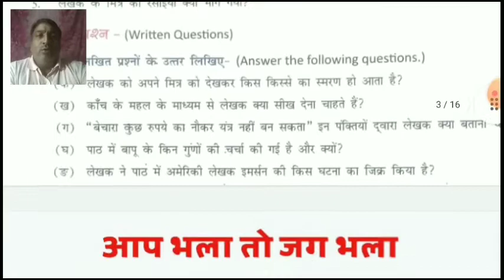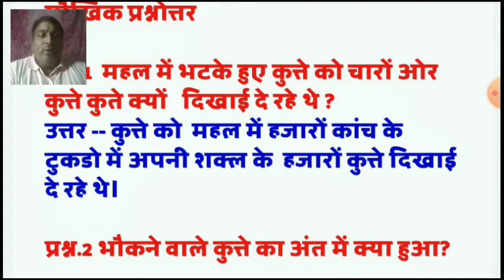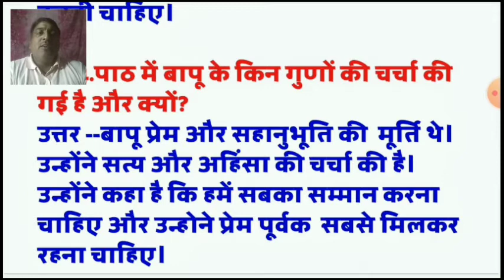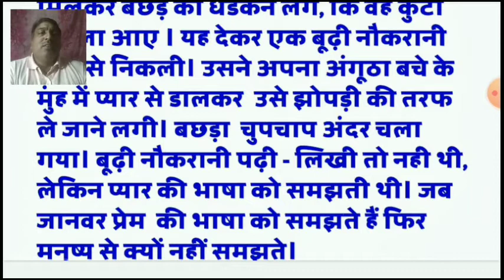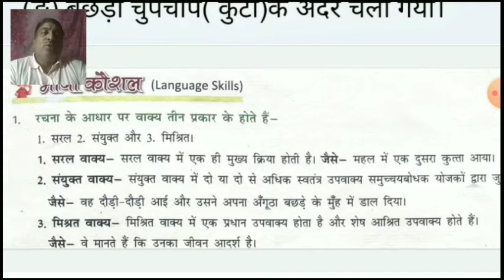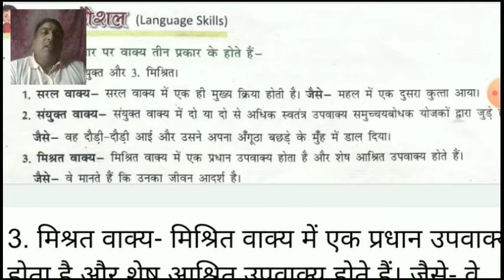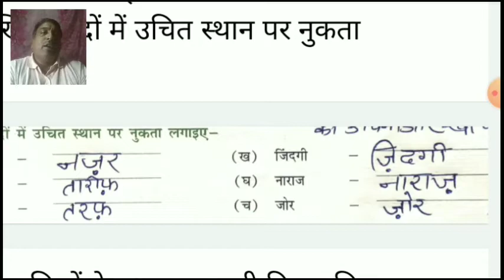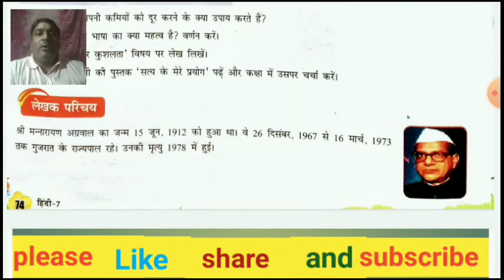Class 7th हिन्दी सरोवर भाग आप भला जग भला पाठ के प्रश्नोत्तर#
Education point haryanavi एजूकेशन पॉइंट हरियाणवी#